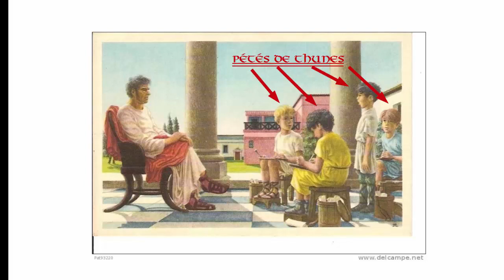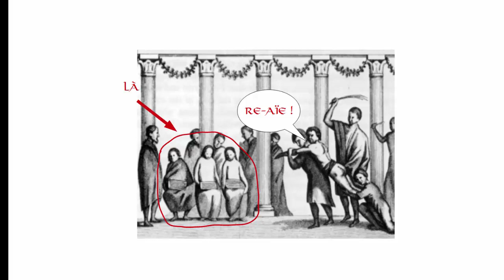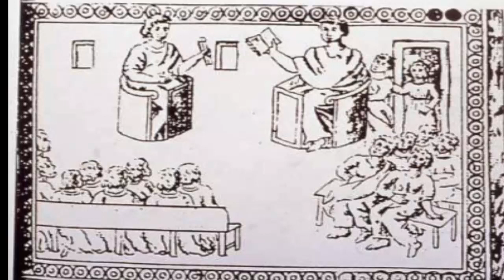L'école chez les romains - Civilisations #1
Avé jeunes gens ! C'est la rentrée, donc retour des vidéos mais aussi de l'école ! Pour fêter cela, voici une petite vidéo d'une toute nouvelle émission ou je vous fais découvrir l'école chez les romains. Bon visionnage !

Si tu es arrivé jusqu'ici c'est que tu m'aimes bien ;)
N'hésite pas alors à commenter, liker et partager cette vidéo par Toutatis !